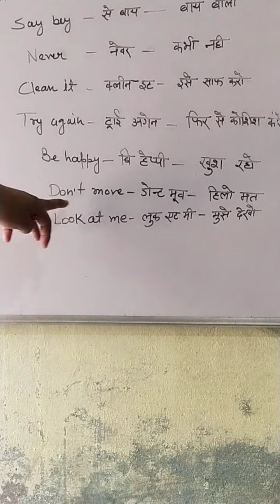Part-2 Daily uses words and Sentences learn easy way रोज बातचीत मे प्रयोग होने वाले शब्द एवम वाक्य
Daily uses words and Sentences learn easy way रोज बातचीत मे प्रयोग होने वाले शब्द एवम वाक्य लिखना एवम बोलना सीखे बहुत ही आसान तरीके से
            साधना कोचिंग सेंटर